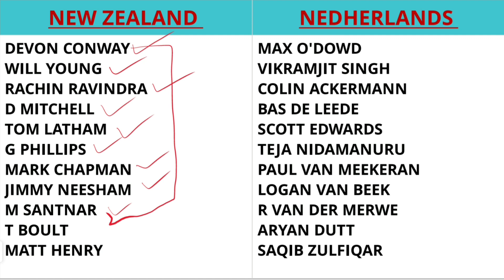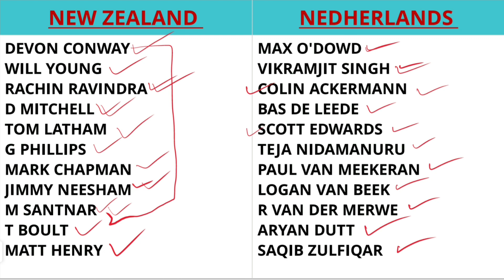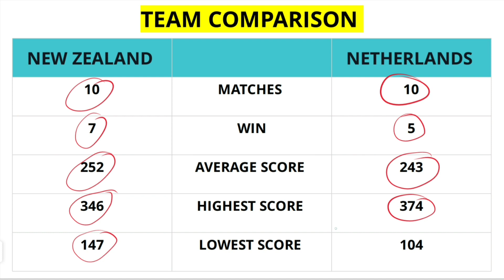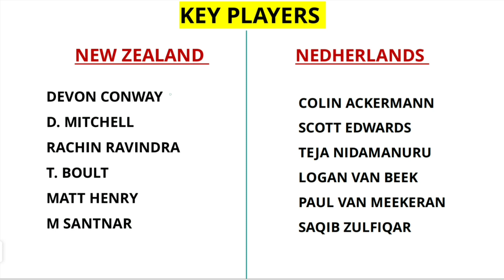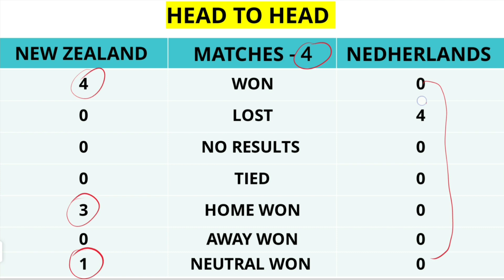NEW ZEALAND VS NETHERLAND WC 2023 || NZ VS NED MATCH REPORT | NZ VS NED MATCH PREDICTION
NEW ZEALAND VS NETHERLAND,
NEW ZEALAND VS NETHERLAND MATCH PREDICTION,
NEW ZEALAND VS NETHERLAND MATCH REPORT,
NEW ZEALAND VS NETHERLAND MATCH PITCH REPORT,
SESSION TIPS,
CRICKET BETTING TIPS,
KHAI LAGAI KAISE KAREIN,
SESSION ME KAISE JEETEIN,
SESSION KAISE KHELE,
ASIA CUP 2023 PREDICTION,
AAJ KA MATCH KAUN JEETEGA,
AAJ KA MATCHJ KONSI TEAM JEETEGI,